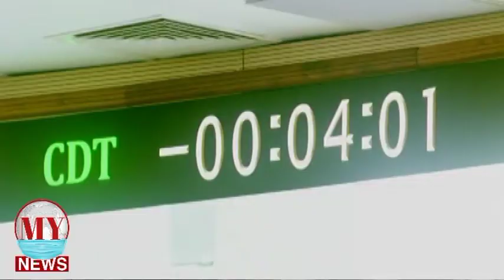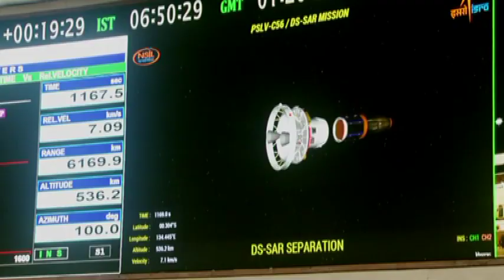ఈ ఏడాది లోగా నాలుగు రాకెట్ ప్రయోగాలు చేయడం లక్షంగా పనిచేస్తున్నట్లు ఇస్రో చైర్మన్ సోమనాధ్ తెలిపారు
ఈ ఏడాది చివరి లోగా
మరో నాలుగు రాకెట్ ప్రయోగాలు

భారత అంతరిక్ష పరిశోధన సంస్థ అద్వర్యం లో ఈ ఏడాది చివరి లోగా మరో నాలుగు రాకెట్ ప్రయోగాలు చేయడం లక్షంగా పనిచేస్తున్నట్లు ఇస్రో చైర్మన్ సోమనాధ్ తెలిపారు, ఆదివారం షార్ నుండి PSLV -C56 రాకెట్ ను విజయవంతముగా ప్రయోగించి సింగపూర్ కు చెందిన 7 ఉపగ్రహాలను కక్షలో నిలిపిన అనంతరం సోమనాధ్ మాట్లాడుతూ వచ్చే నెల చివరిలో మరో PSLV ప్రయోగం ఉంటుందని తెలిపారు,అలాగే గగన్యాన్ ,SSLV ,GSLV ద్వారా ఇన్షాట్ - 3DS ఉపగ్రహ ప్రయోగం ఉంటుందని ఆయన తెలియజేసారు, PSLV - C56
ద్వారా సింగపూర్ ఉపగ్రహాలు విజయవంతముగా కక్షలోకి చేసురుకున్నందుకు ఇస్రో చైర్మన్ సింగపూర్ వారికీ శుభాకాంక్షలు తెలియజేసారు.